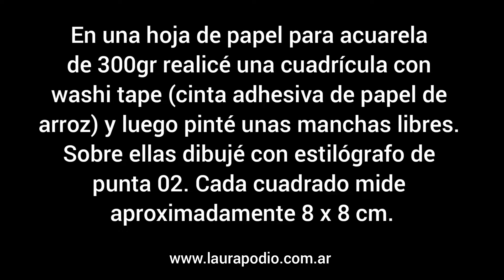#434- Tangle sobre acuarela, versión 4 de 6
Hola 💛🧡❤💜💙💚!!!
Hoy vamos a hacer una pequeña obra sobre manchas de acuarela. La idea es hacer unos diseños inspirados en zentangle.
Los patrones de textura visual, también llamados tangle , TangleInspiredArt , doodle , dibujointuitivo ZenDoodle entre otras denominaciones son un excelente recurso para generar bellísimas obras de arte.
Los profesores de arte los utilizamos desde siempre y los pintores estamos acostumbrados a incluirlos en nuestras obras.
Las TexturasVisuales enriquecen la obra y pueden combinarse con color, línea y diferentes materiales.
En el canal hay tres videos con patrones diferentes, el 140, 164 y el 179

Te invito a que llenes tu vida de  formas y color y que hagas cosas que disfrutes mucho!
Vamos a seguir cuidando nuestra saludemocional y mientras tanto yoteacompaño desde el arte